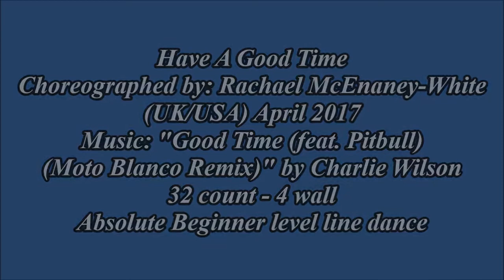Have A Good Time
Choreographed by: Rachael McEnaney-White (UK/USA) April 2017
Music: "Good Time (feat. Pitbull) (Moto Blanco Remix)" by Charlie Wilson
32 count - 4 wall - Absolute Beginner level line dance